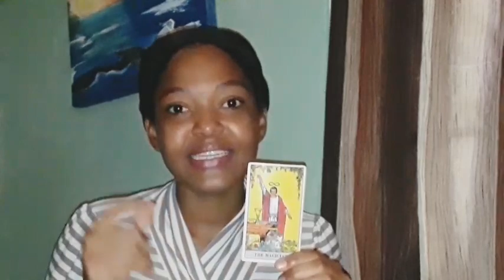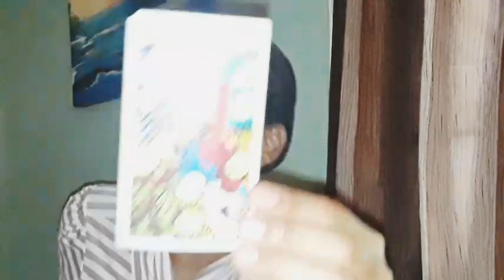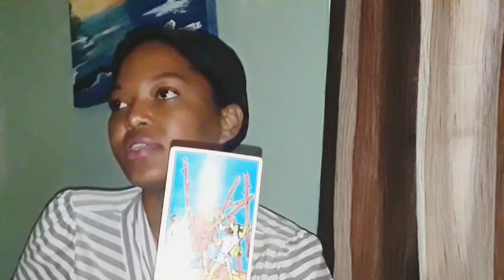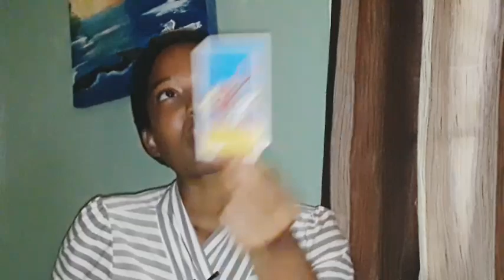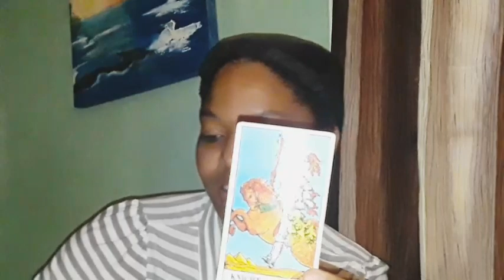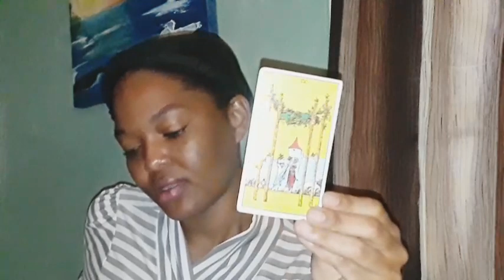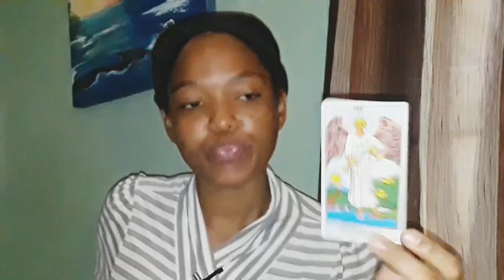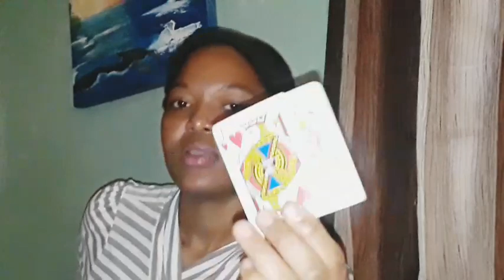Cancer There is something coming that will transform you world